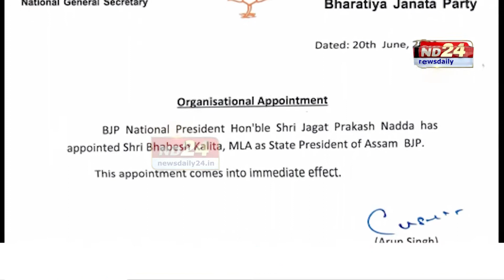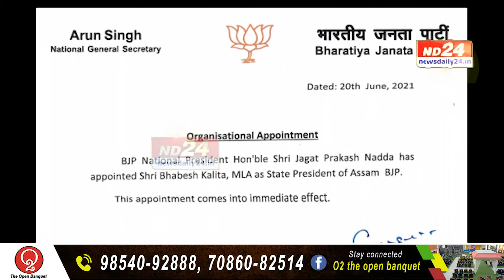৯০ দশকত বিজেপিত যোগ দিয়াৰ পৰা ৰাজ্যিক বিজেপিৰ সভাপতি পৰ্যন্ত, যাত্ৰা কেনে আছিল ভৱেশ কলিতাৰ ?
৯০ দশকত বিজেপিত যোগ দিয়াৰ পৰা ৰাজ্যিক বিজেপিৰ সভাপতি পৰ্যন্ত, যাত্ৰা কেনে আছিল ভৱেশ কলিতাৰ ? চাওঁ আহক এই প্ৰতিবেদন।